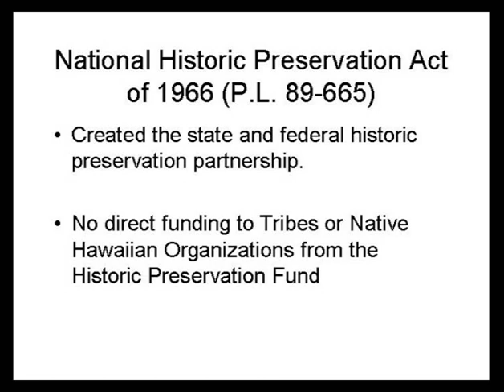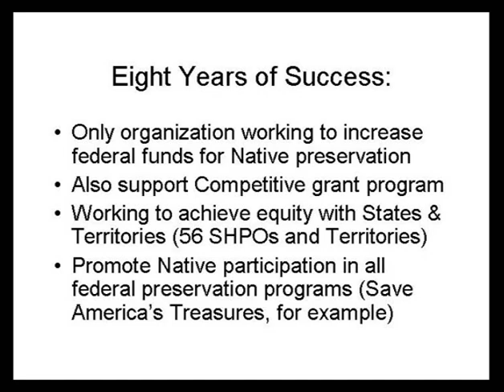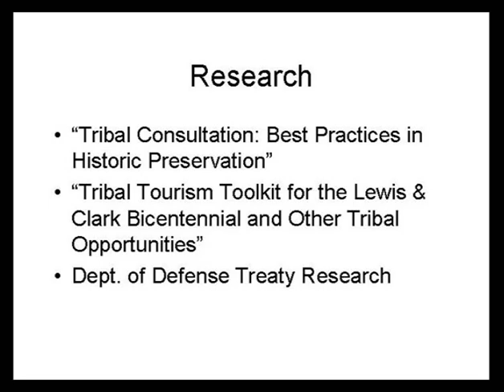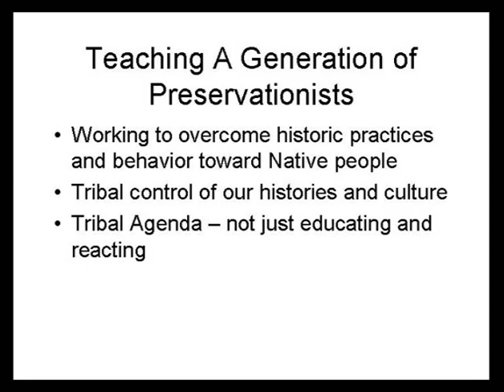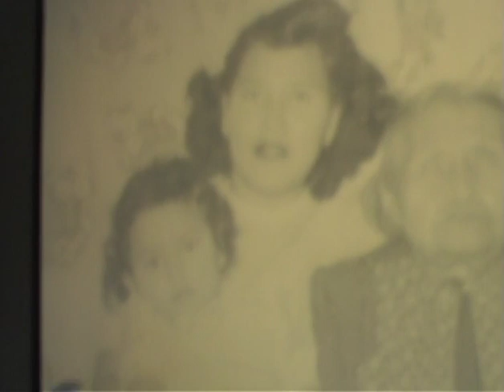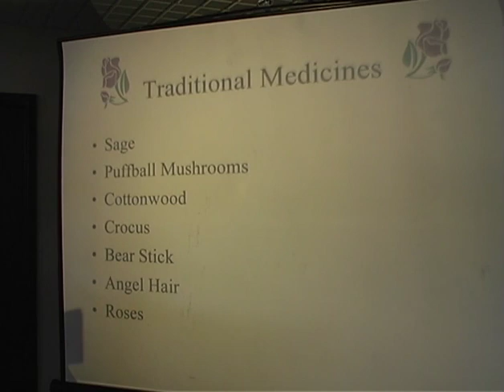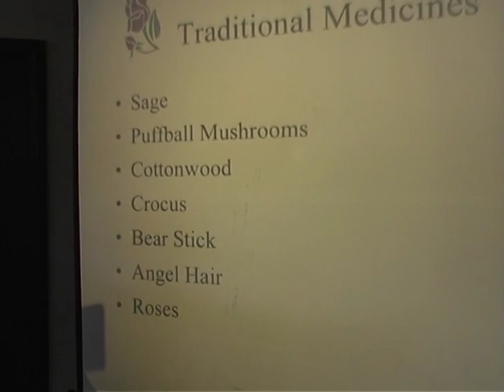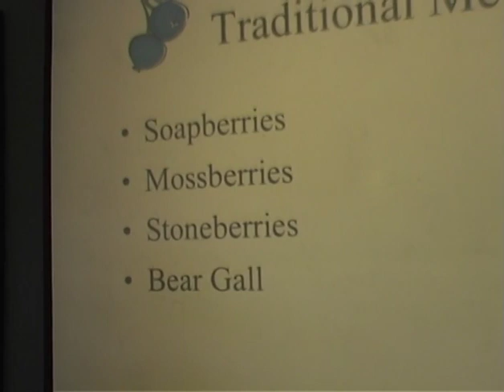2007 SOK Vol 21 Tribal Historic Preservation Efforts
Frances Kraus intros herself in Tlingit.

1:00 Bambi Kraus Thank you, Mom -- intros Uncle Owen James and others. Visiting from WA DC, to learn as much as share. National level job, work with 560 tribal govts; group I work with has 60 tribes, huge reservations.
4:00 shares national information. Tribal Historic Preservation officers (like Bambi) work w fed agencies.
6:30 cites R Dauenhauer’s list for langauge preservation: everyone who does something is doing something important.
7:50 Museum and Library training grant program;  9:40 NAGPRA program;
10:40 urban development programs that cleared neighborhoods;
12:45 State money for historic preservation; 15:00 one continuing problem is that many do not respect oral history and insist on Western documentation.
16:28 slide: [National Association of Tribal Historic Preservation Officers] NATHPO Overview.
 8:20 slide PL 89-665;
19:00 slide 1992 Amendments to the Act;
20:00 slide Tribal Interests;
22:30 slide funding issues;
22:50 slide of Goals and Objectives;
23:50 slide beginnings;
24:30 slide What is NATHPO;
25:00 slide Eight Years of Success; 2
5:14 Accomplishments to date, and list of annual meetings; 28:00 slide research;
29:00  slide teaching preservationists;
32:30 back to Bambi;
33:45 slide effective ways of working with tribes;
End 34:45

Traditional Tribal Medicine by
Ida Armiga
34:50 intros herself and says a prayer in Tlingit.
37:00 slide family photo;
37:50 grandmother lost her first family due to all the diseases;
38:50 Dyea, 1922 fire that wiped out the town.
39:30 about family in mission schools; slide Medicines.
44:49 list of traditional medicines;
46:00 in the Yukon we were isolated and could not get medical help.
49:00 dealing with little babies - tie and leather thong to a piece of meat so the baby would not choke on it.
51:00 holds up a very old beaded medicine bag (Beaver);
55:00 rose pedals, pour boiling water use for eye wash; I use for jelly;
59:30 tea we made as kids;
1:01:00 Yarrow for tea.
1:03:00 slide list of more traditonal medicines. Soapberries for gall bladder problems;
1:05:10 Stoneberries: when to pick and how to prepare.
1:06:00 Q&A. 1:07:00 shows off moccasin.
1:08:00 dandelions, willows, aspen, Douglas fir;
1:10:00 shows collections of ziplocked medicines.

1:13:30 END